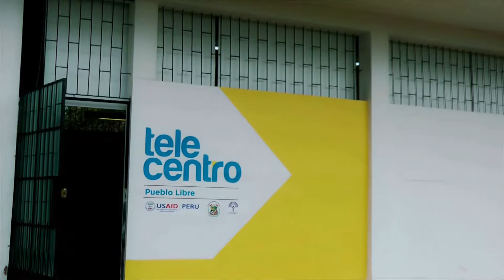¿Cómo nos ayuda el Telecentro?